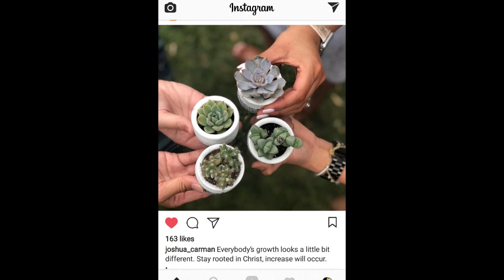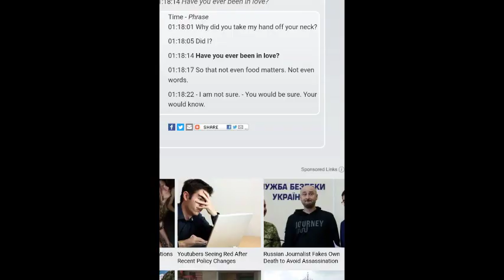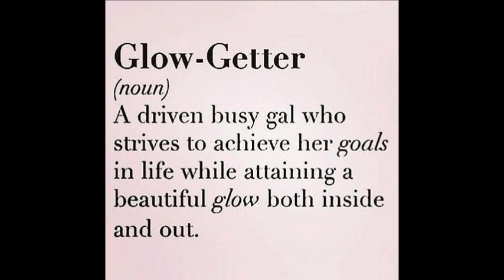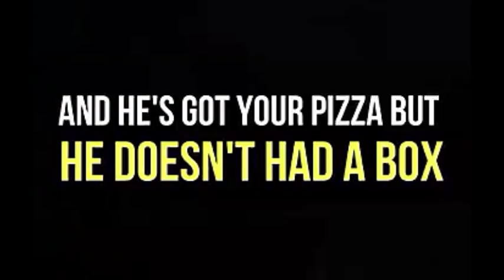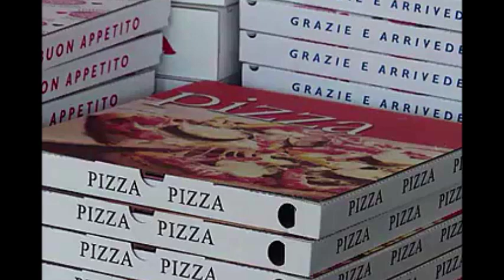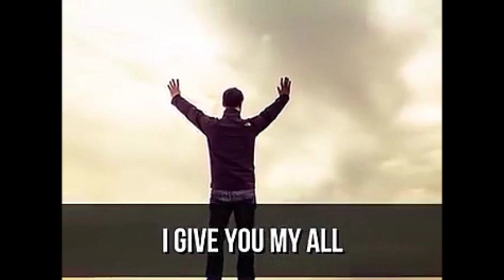Bet-Seber Seëningsvideos vir Prinsessies wat in bediening staan – Week 45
Ek het hierdie nuusberig gesien dat Suid Afrika is nou in ‘n healing mode met Cyril Ramaphosa, mag ons daagliks ook sulke goeie nuus ontvang van en oor SA, mag ons die draers van hoop wees. Ons moet bloom where we are planted, mag ons daagliks die versamelaars wees van goeie nuus oor ons pragtige land, ek glo nogsteeds hierdie is die land van melk en heuning, mag ons stoorkamers vol van goeie nuus versamel oor ons land.
Everyone’s growth looks different – kyk hoe oulik is hierdie Instagram post, mag God ons ook so daagliks bewus maak van hierdie waarheid dat ons almal se groei lyk verskillend, mag ons die groei in ander persone raak sien en hulle komplimenteer daarop.
Everytime you feel in God’s creatures quote – mag dit ons daaglikse gebed wees, wanneer ons iets sien wat vir ons mooi is, wat ons inspireer, mag ons dit omdraai in ‘n gebed na God toe om te vra wys dan vir my meer van U, maak my nog meer in awe-inspiring mode omdat U is die Skepper van dit alles.
Hierdie is ‘n quote vanuit Night Train to Lisbon – have you ever been in love? So much so that not even food matters? Hoe mooi is dit, maar dit is my gebed en my wens vir ons elkeen, mag God ons so aanraak dat ons so verlief sal raak op Hom, that nothing else matters. Ek het dit al op vlugtige oomblikke ervaar, daardie oomblikke wat ek net so verlief is op God, ek voel al die thrills en goue oomblikke van om verlief te wees, maar daar is absoluut geen romantiese konnektasies nie, mag ons elkeen sommer hierdie hele jaar verlief wees op God. Net soos hierdie mooi quote vanuit Night Train to Lisbon.
Glow getter – quote - Hierdie was vir my so ‘n mooi boodskappie wat iemand in 2018 vir my deurgestuur het, ek glo elkeen van ons wat deel is van die Bet-Seber span is ons eie unieke weergawe van ‘n glow-getter, so mag God jou so daagliks bewus maak en jou herhinner dat jy is ‘n glow-getter. Net soos wat Stefanus en Moses geskyn het, so skyn ons ook al hoe meer en meer hoe meer tyd ons in God se Teenwoordigheid spandeer, so mag God ook vir jou die geleenthede skep om tyd in SY teenwoordigheid te spandeer, mag Hy dit romantiese, lekker fun dates maak net tussen julle, sodat jy net elke dag van glory tot glory vernuwe word in ‘n Glow-getter.

Ons is net die pizza boks video